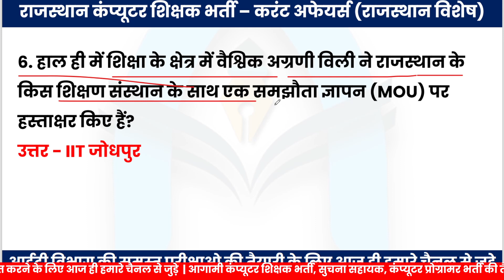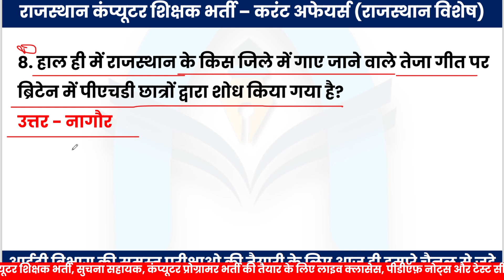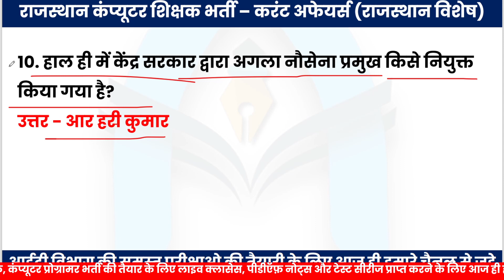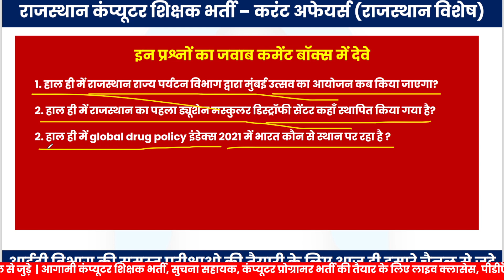कंप्यूटर अनुदेशक भर्ती Today current affairs | daily current affairs | current affairs by sampat sir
anvira education,
Rajasthan gk,

anvira education,
Rajasthan gk,